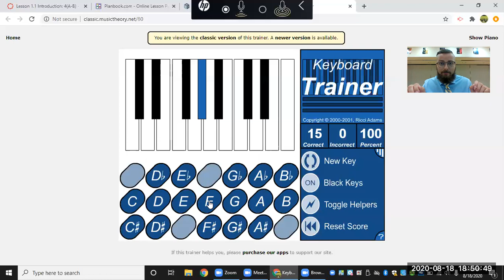Piano Trainer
Mr. Bruce explains the piano trainer assignment.